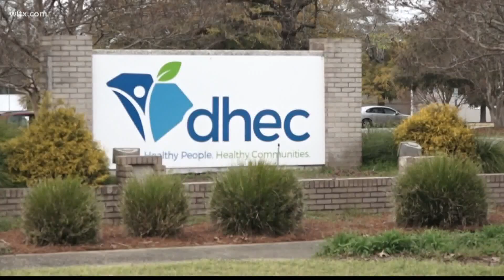DHEC makes change to mask recommendations in schools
DHEC is cautiously optimistic about the decline in COVID-19 cases in the state.